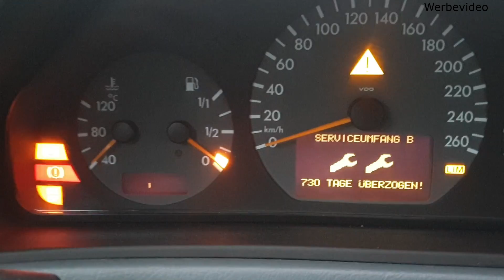Wartungsstau !!! Beim Mercedes Benz CLK 230 Kompressor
In diesem Video Zeigen wir, wie man Beim CLK C 208 230 Kompressor  Eine kleine Wartung durchführt ;-)